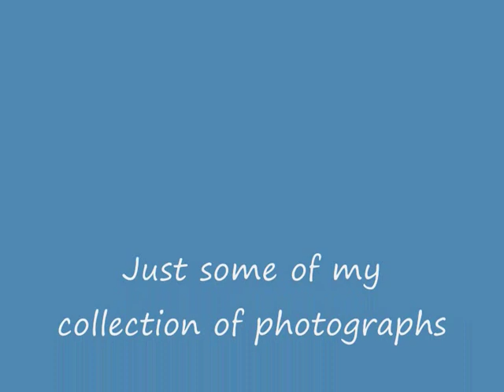Balbriggan.Changing Times By Martin Fanning.wmv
Balbrggan during and after the building changes By Martin Fanning